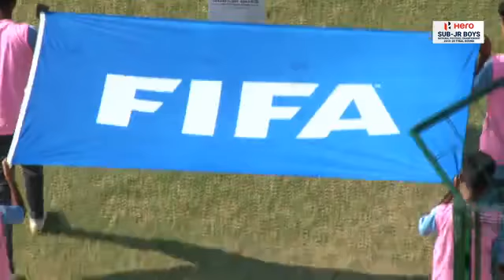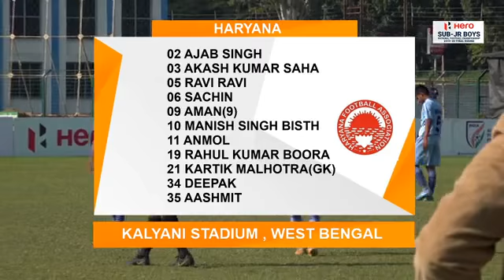Hero Sub-Jr. Boys NFC 2019-20 | Maharashtra 4 - 2 Haryana | Full Match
MAHARASHTRA 4 - 2 HARYANA